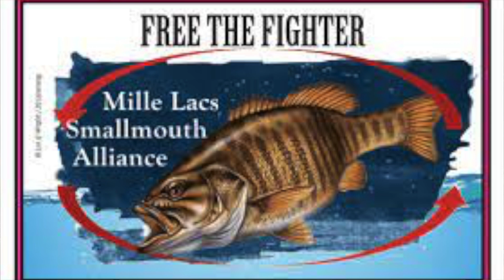Fishing Report: Mille Lacs Lake, Leech Lake & Lake Winnibigoshish 05-26-2022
Here is your weekly fishing report for Mille Lacs Lake, Leech Lake and Lake Winnibigoshish. If you use any of the guides or resorts mentioned in the video please let them know you saw them on Livin MN Outdoors.

If you're interested in reports for LOTW, Red, Vermillion or Devil's Lake, check out After 5 Outdoors